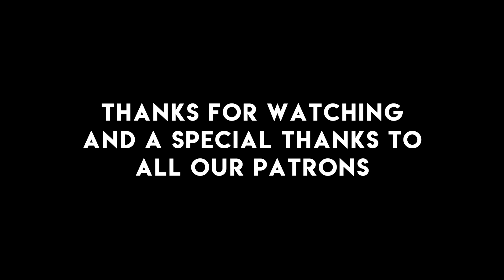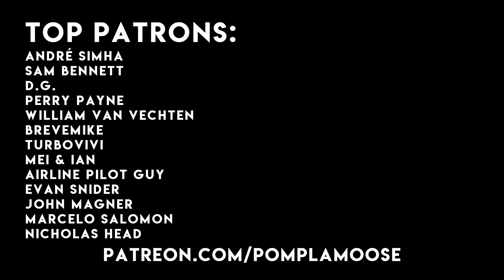B.T.S. + Maroon 5 Mashup - Pomplamoose feat. David Choi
Our friend DAVID CHOI joined us in the studio for this crazy mashup (so glad he knows how to whistle). David is a singer/songwriter/producer/foodie/occasional member of k-pop parody “Boys Generally Asian.”  I’ll admit that my translation of D.N.A. is...loose? :D I was working off of another Korean to English translation, which was definitely unsingable. Did B.T.S. actually rap, “My D.N.A. won’t go on holiday”? Not exactly...but it sounded kind of like they were saying holiday...so there you have it! It was actually really fun adapting the original song into an English version. I hope you approve.

B.T.S. + Maroon 5 Mashup by Pomplamoose feat. David Choi

CREDITS

Keys: Jack Conte
Lead Vocals: David Choi and Nataly Dawn
BGV's: Sarah Dugas
Guitar: Brian Green
Drums: Rob Humphreys
Bass: Nick Campbell
Engineer: Tim Sonnefeld
Mixing/Mastering: Caleb Parker
Cinematography/Editing: Ricky Chavez

Recorded at Redstar Recording in Los Angeles.

LYRICS

DNA/Moves Like Jagger

I knew you before I even saw you
Something in your veins was calling me
Oo-oooo
All my DNA tell me to want you
Yeah you’re the one that I was meant to seek
Oo-oooo

Baby this ain’t chance (this ain’t chance)
It’s mathematical (mathematical)
Laws of attraction (of attraction)
Can you feel the pull (can you feel the pull)

This is the proof you’ve been waiting for (for)
Destiny stands at your door (door)
Take it take it
I’m reaching out and my hand it was made for yours

You’ll go mad, love
If you try to make sense of this incident
This can’t be bad for us baby
You know that this ain’t no coincidence

DNA

Take me by the tongue and I'll know you
Kiss me 'til you're drunk and I'll show you all the moves like Jagger

I don't need to try to control you
Look into my eyes and I'll own you with the moves like Jagger

I want it this love
I want it real love
My attention
My devotion
This connection
Can’t be broken

Yo my DNA
Won’t go on holiday
You know I’m here to stay I love us
We are the only true lovers

DNA

I knew you from first sight
As if we had been calling for each other
The DNA in my veins tells me
You’re the one I’ve been searching for

Our meeting is a mathematical formula
Religious commandments, the law of the universe

The proof of fate that has been given to me
You are the source of my dreams
The hand I extend to you is destiny

From the first day
The universe was birthed
Over infinite centuries
In our past lives and probably in our next too
We are eternally together